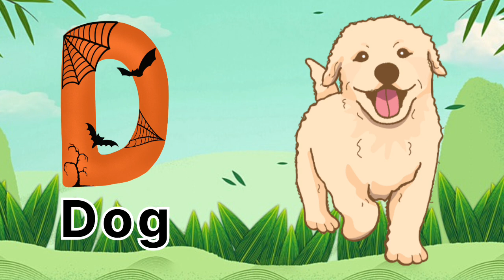English alphabet |Learn Alphabet A to Z | ABC Preschool Book Learning A for APPLE Phonetics| 104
English alphabet |Learn Alphabet A to Z | ABC Preschool Book Learning A for APPLE Phonetics|

English alphabet |Learn Alphabet A to Z | ABC Preschool Book Learning A for APPLE Phonetics| letter sound | lkg cbsc English alphabets|school learning letter sound lkg |